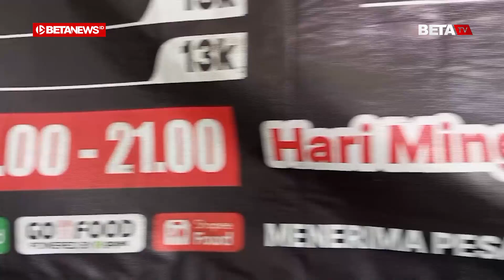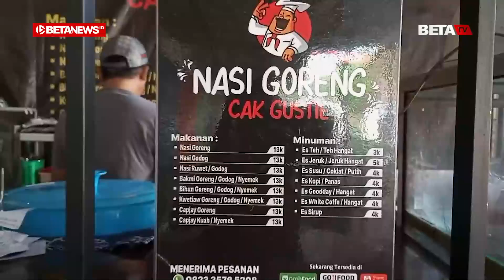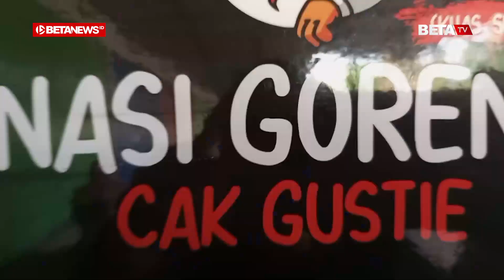Kedai Cak Gustie, Langganan Mahasiswa yang Ingin Makan Enak dan Murah - Mahasiswa Magang UMK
BETANEWS.ID, KUDUS - Di kedai yang berlokasi tak jauh dari Universitas Muria Kudus (UMK), terlihat seorang pria sedang memasak. Tangannya yang tampak piawai menggerakkan spatula, menggambarkan bahwa dia sudah terbiasa memasak. Dia tak lain adalah Cak Gustie, pemilik Kedai Cak Gustie.

Meskipun kedainya terkesan sederhana, Cak Gustie ternyata pernah menggeluti profesi sebagai chef selama bertahun-tahun. Hal inilah yang membuat menu-menu di kedainya menjadi favorit bagi mahasiswa UMK. Menu yang disajikan pun tergolong beragam, terdapat nasi goreng, nasi godog, mie nyemek, kwetiaw goreng dan kuah, kwetiau, hingga capcai.